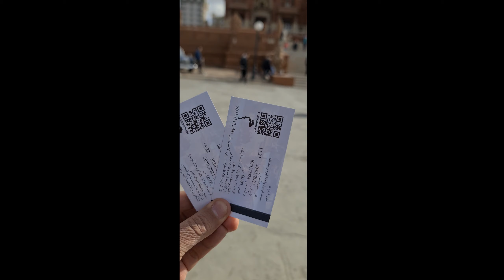The Spooky Baron palace after renovation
Embark on a captivating journey through time with our virtual tour of Baron Palace. Uncover the architectural grandeur and historical secrets hidden within its walls. From opulent interiors to the mesmerizing gardens, explore the essence of this timeless jewel in Cairo's history. Join us as we unveil the elegance and splendor of Baron Palace, where each corner tells a unique tale of luxury and heritage.